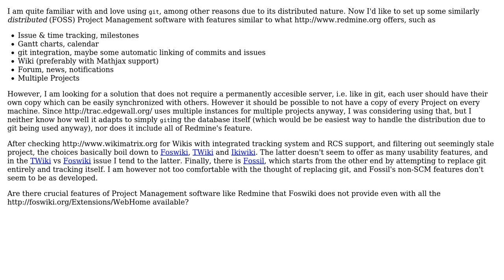Software Engineering: Can Foswiki be used as a distributed Redmine replacement?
With thanks & praise to God, and with thanks to the many people who have made this project possible! | Content (except music & images) licensed under CC BY-SA | Music | Images & others | With thanks to user yannis user Wyatt Barnett user Tobias Kienzler and the Stack Exchange Network Trademarks are property of their respective owners. You are responsible for your own actions.